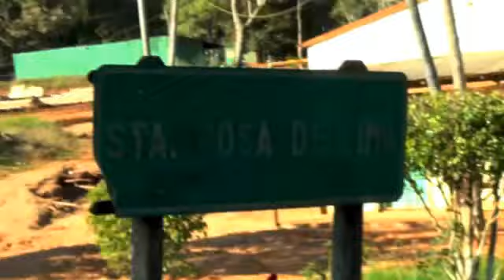El camino De Asuncion a San Pedro y Puerto Antequera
viaje realizado el 3 de Mayo del 2012 para la misa y brindis de despedida del Obispo de San Pedro